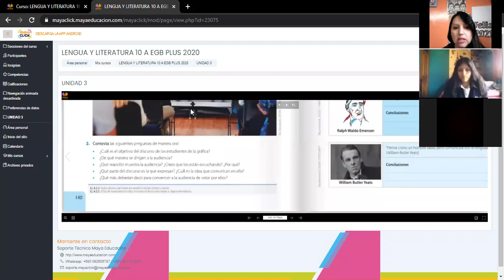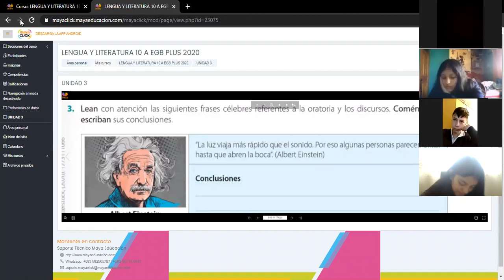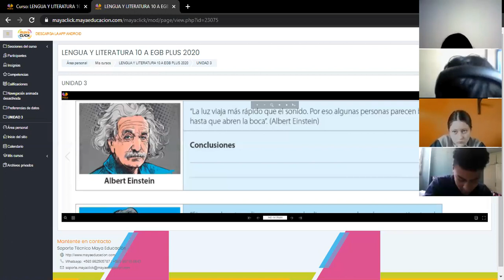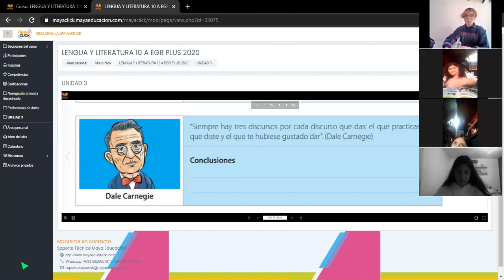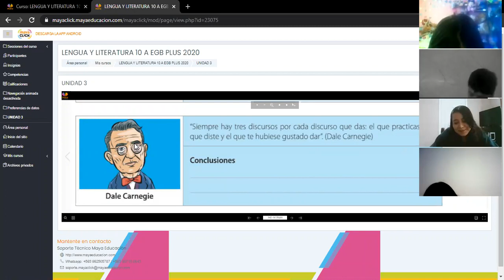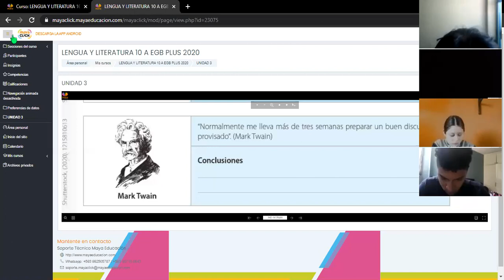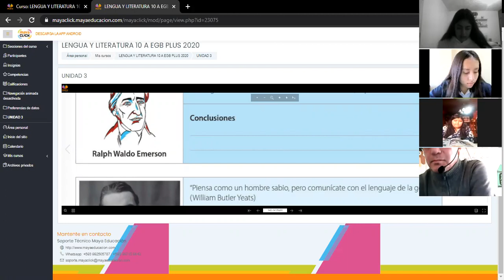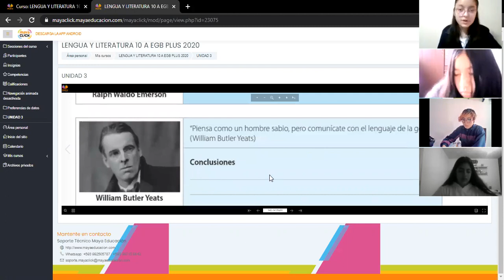10EGB A LENGUA LOURDES 13ENE2021